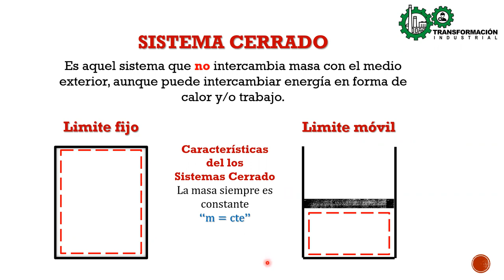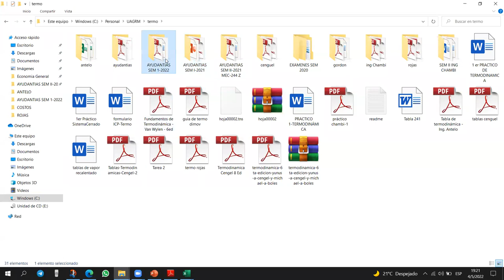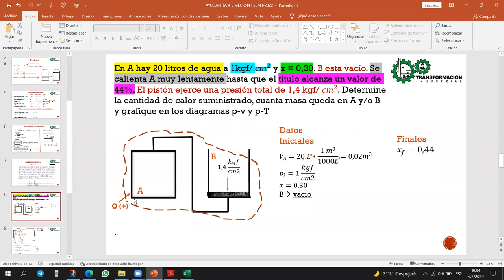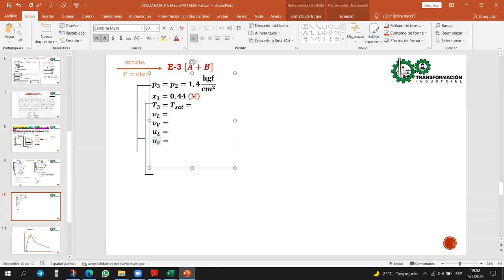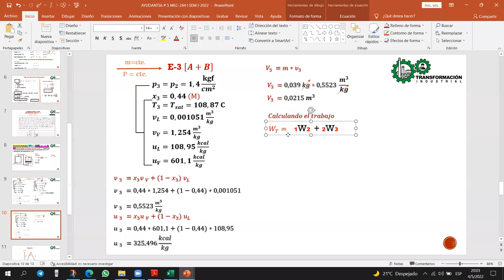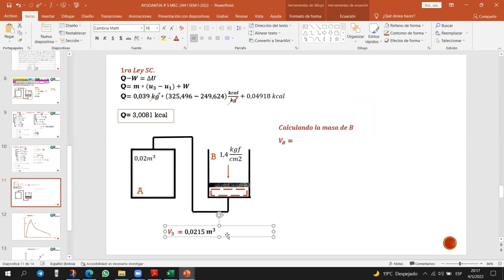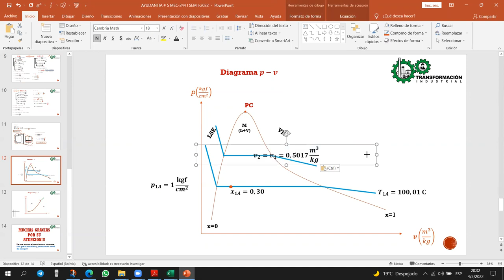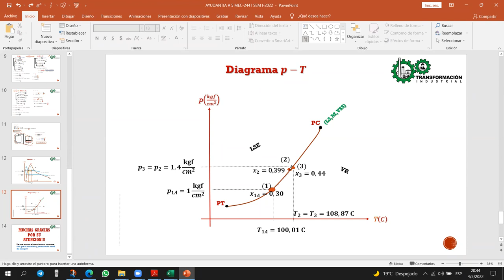AYUDANTIA # 5 MEC-244 "I" SEM I-2022